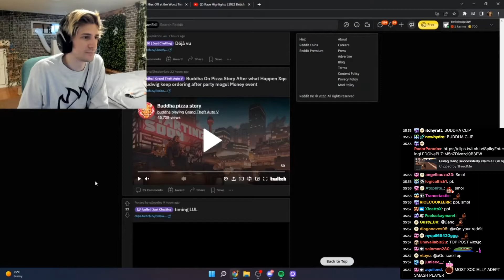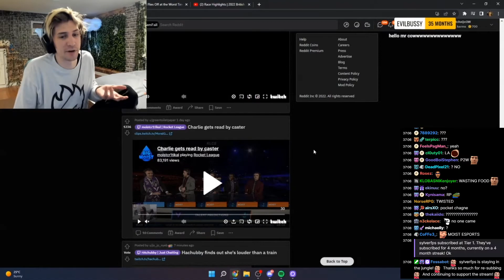xqc reacts to buddha pizza story